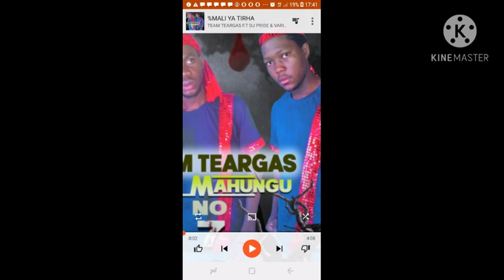TEAM TEARGAS F.T J PRIDE XITSONGA MUSIC 2020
xitsonga music